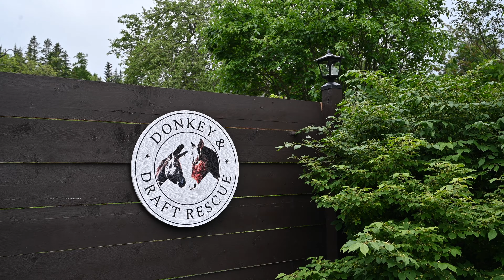Baby Donkey " Baby Bo " Playing out in the rain